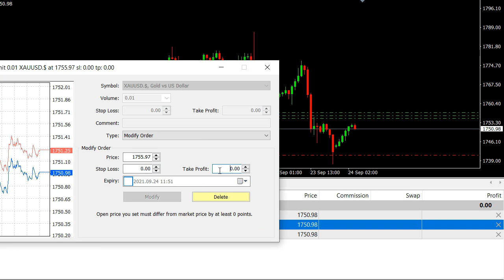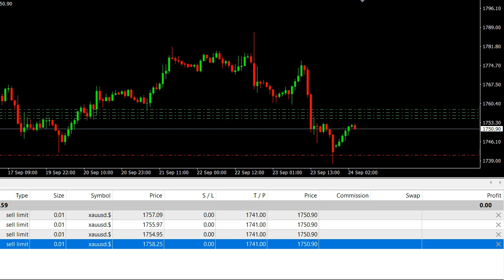XAU/USD Strategy Best Profitable Alerts Scalping Trading Gold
XAU/USD Strategy Best Profitable Alerts Scalping Trading Gold . Daily Free Signals Forex Pairs Forecast Tips Daily Beginner Trading Videos